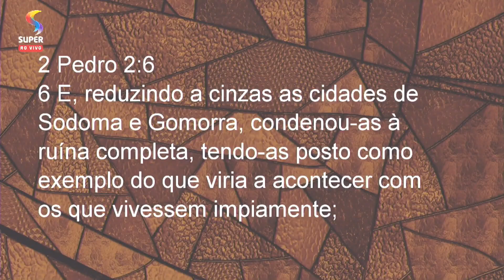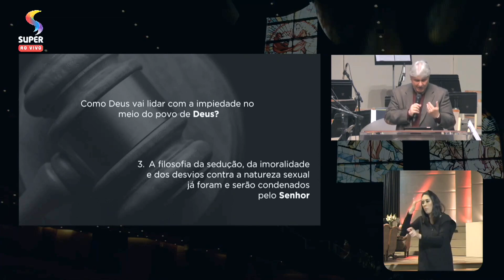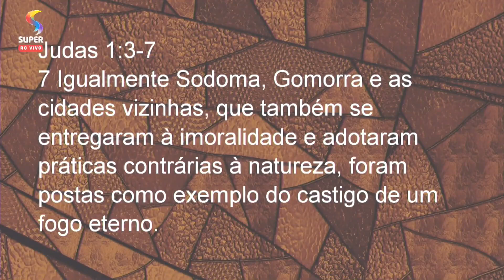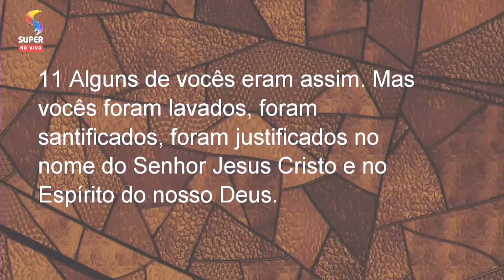Eu não acredito em cura gay - Paschoal Piragine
Paschoal Piragine - Existe cura gay? Uma pessoa homossexual, bissexual, pode se tornar heterossexual?